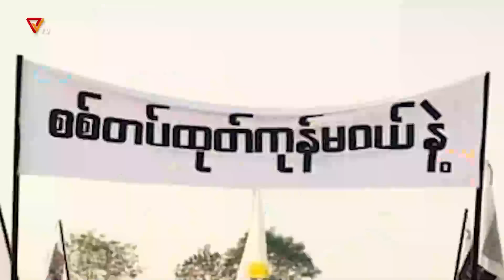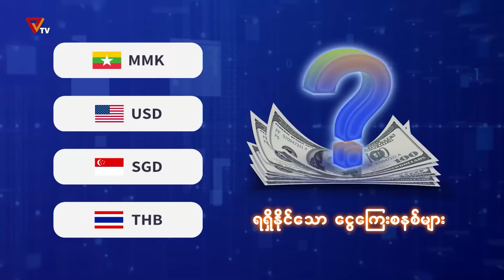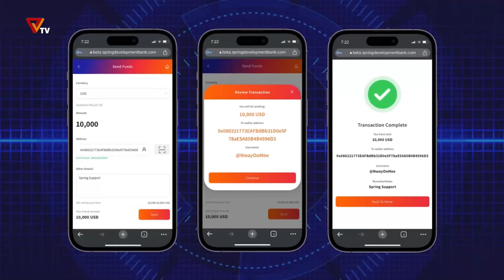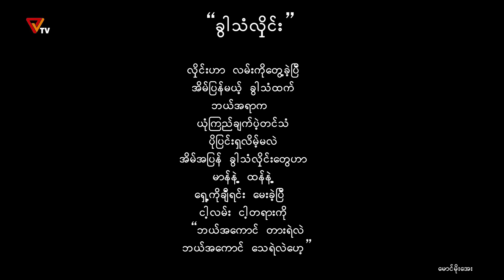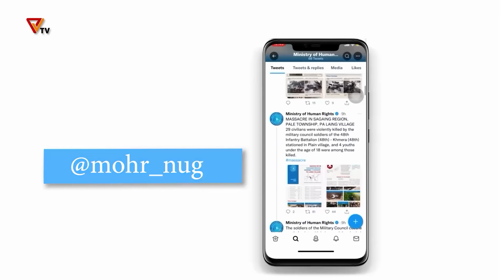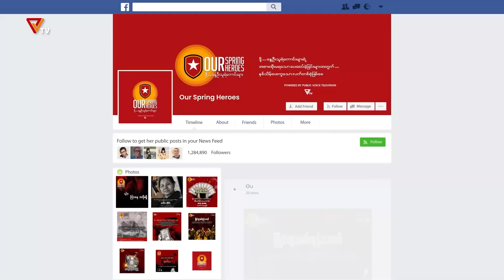National Unity Government (NUG)၏ PVTV Channel မှ ၂၀၂၄ ခုနှစ်၊ စက်တင်ဘာလ ၂၀ ရက်ထုတ်လွှင့်မှုများ